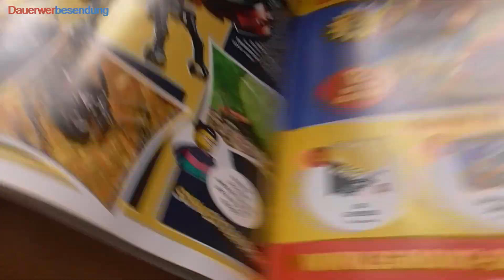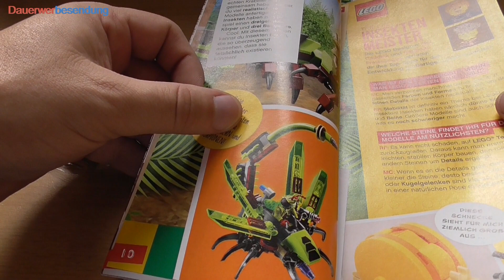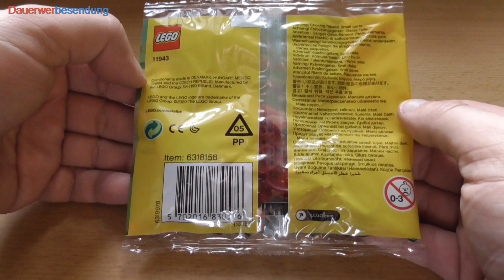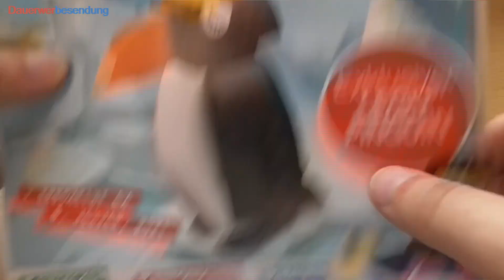Schrumpfen die Beilagen der Lego Explorer? Polybag 11943 Feuerameise in Lego Explorer 6.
Die Lego Explorer widmet sich diesen Monat der Welt der Insekten und bringt dazu passend eine kleine Ameise im Polybag mit. Und es mehren sich die Hinweise, dass Lego Space noch nicht tot ist.